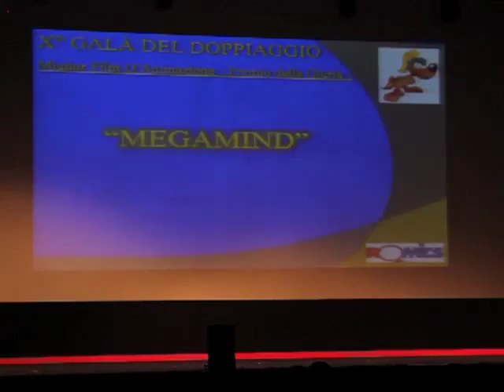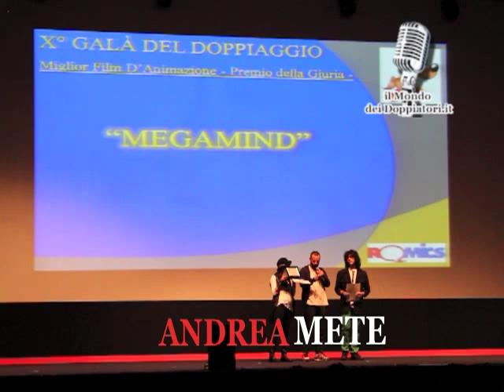Romics 2011 - MASSIMILIANO MANFREDI Miglior film d'animazione (Premio della giuria)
Massimiliano Manfredi premiato dalla giuria con il premio Miglior film d'animazione per la direzione del doppiaggio di "Megamind". Ritira il premio Andrea Mete.